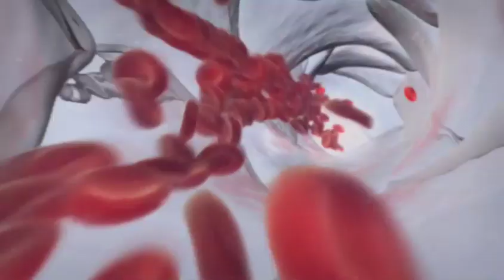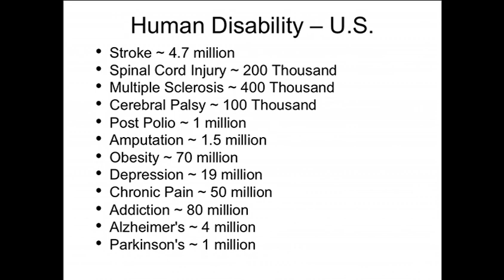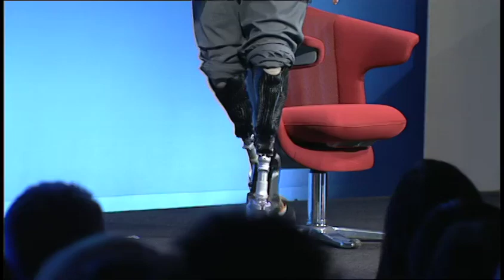Hugh Herr at TEDMED 2010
MIT's Hugh Herr demonstrates the latest generation of robotic ankles... which he wears on both of his legs!